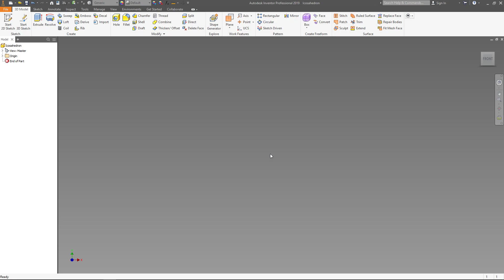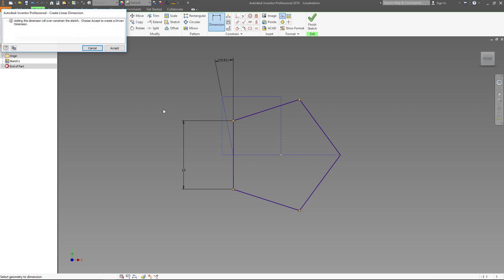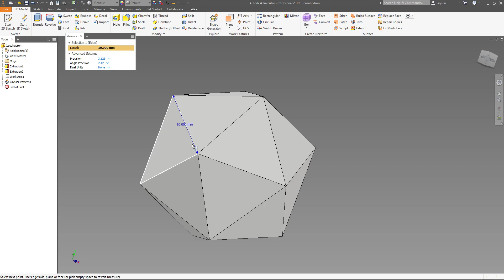Icosahedron (extrusion method) - Autodesk Inventor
Platonic solid 5/5, created with 2 extrusions and a circular pattern. Only edge length is given.